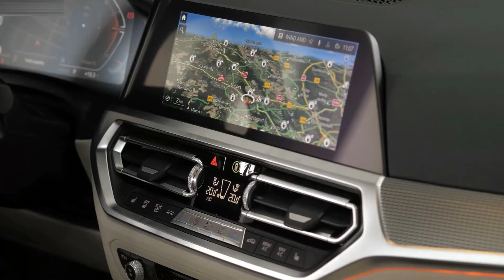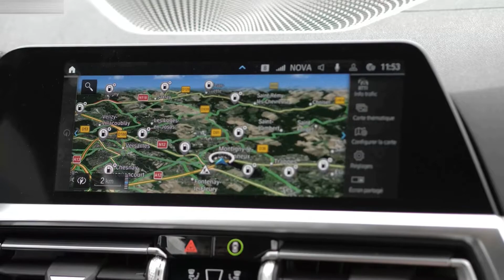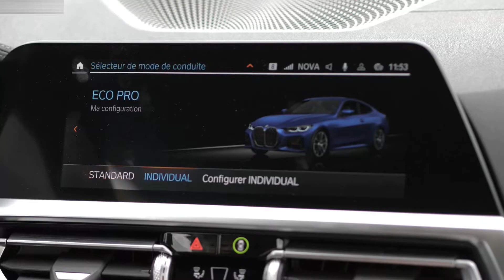2021 BMW 420i Coupe - Style, Exterior, Interior, Driving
Hello everyone! This is about the video car show of the 2021 BMW 420i Coupe. It is showing you of style, exterior, interior, driving video that you will like it.

BMW 420i has 184hp with 2.0L i4-cylinder turbo petrol, 300Nm of torque, With 8-speed automation, RWD, 0-100 km/h 7.5 sec, Top speed 240 km/h, Fuel consumption 5.3-5.8 l/100km (combined), Length 4768 mm, Width 1852 mm, Height 1393 mm, Wheelbase 2851 mm, Ground clearance 127 mm, Kerb weight 1600 kg, Cargo volume 440 L.

This is a vehicle auto show everyone. I’m posting the video of new vehicle to my channel for all of you to enjoy. I just so love on vehicles that's right I make my own combination video of the cars appearance and driving action. This video is just a combination of how the car driving look like. They look fantastic and very powerful car in the latest 2021 from the BMW. I hope you will like it.
Sources are gotten from the internet, Audio: “Love and Sorrow”